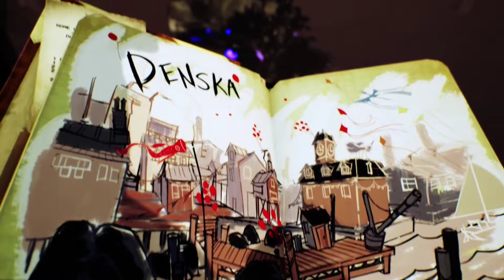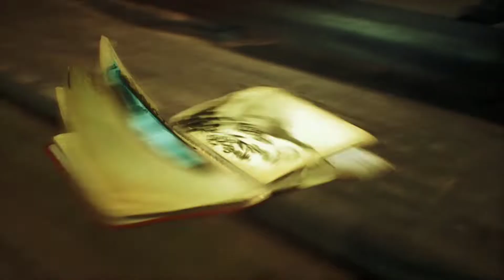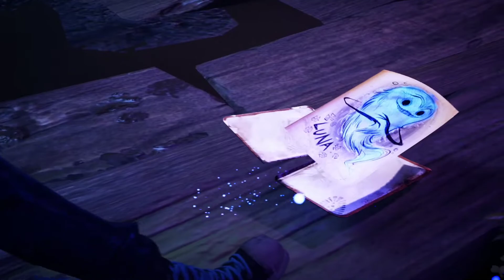magic paint and monster adventures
concrete genie part 1
i start the adventure of painting monsters to life! an adorable scenario already especially splotch.